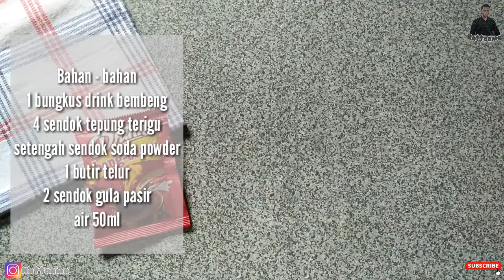Cara gampang buat Cemilan jepang di jamin di jual laris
Hy guyas di eps ke 25 ini aku mau berbagi resep cara buat cemilan jepang yaitu Dorayaki gampang bgt buatnya ikuti step by stepnya yah!
Bahan-bahan Dorayaki
1 butir telur
1 bungkus bembeng drink
2 sendok makan gula
1/2 sendok soda kue